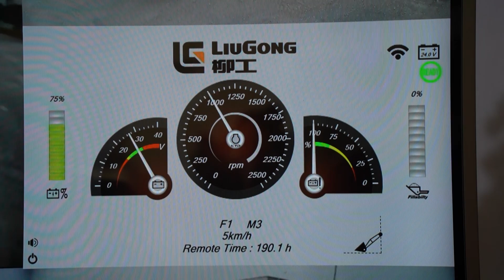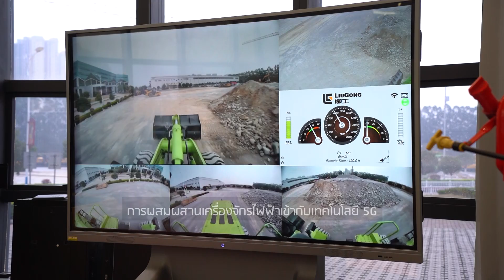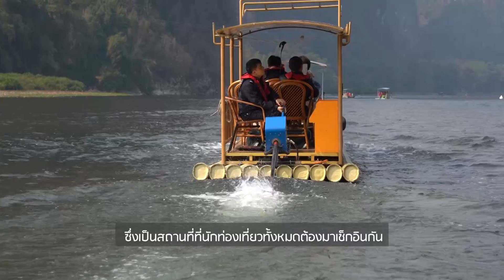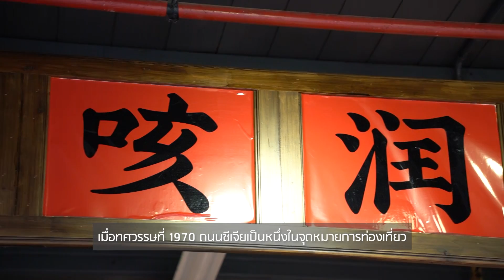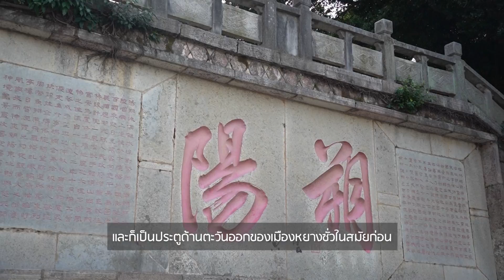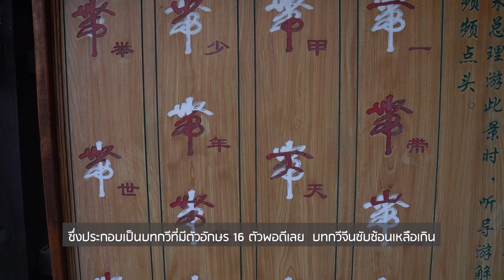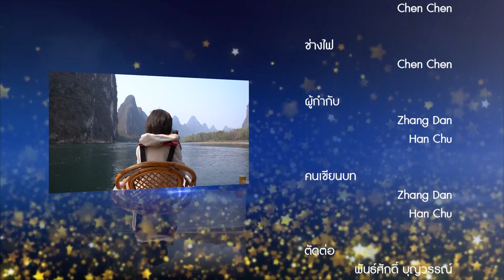Insight China by หลิวหรง Ep.12 25-03-2023